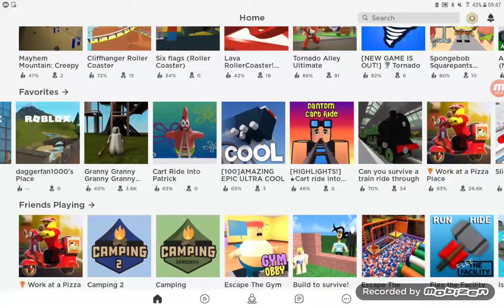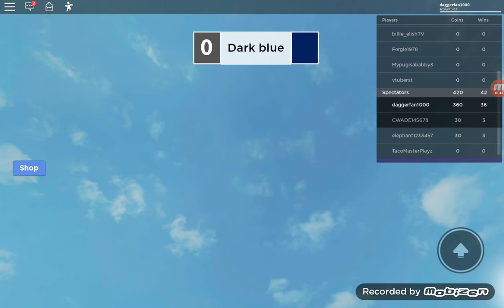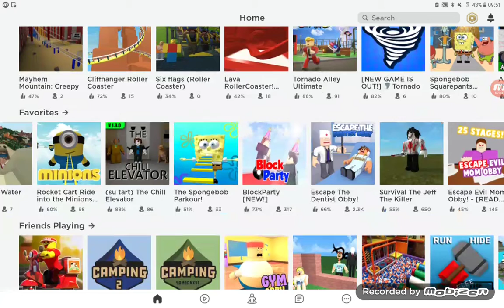Roblox #2 Blockparty and hole in the wall until we got disconnected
These videos are for people of all ages